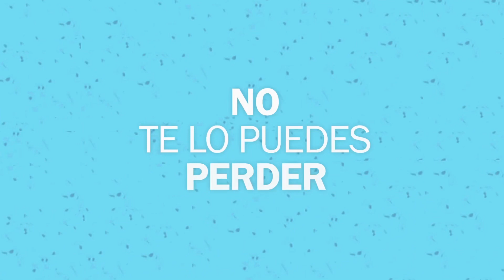¡Celebra con nosotros el Día del Compositor!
¡El DíaDelCompositor🎶 está cada vez más cerca!

Más de 50 creadores de todos los géneros musicales serán parte de esta gran celebración🥳. ¿Te unes?

Conéctate este viernes y sigue el concierto en vivo. ¡Te esperamos!